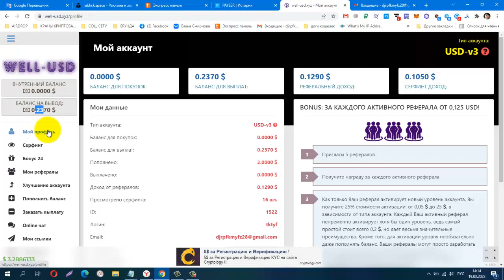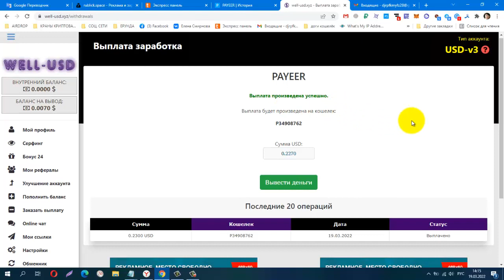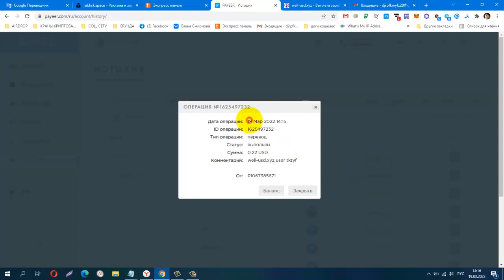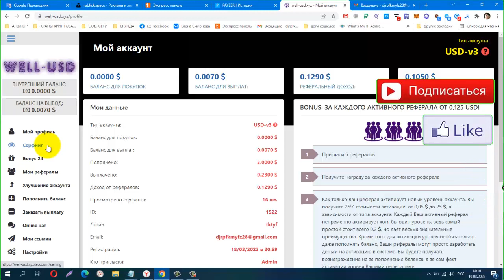Без вложений! NEW BUX WELL USD , Проверяю на Вывод! Платит Инстант!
лёгкий заработок на просмотре сайтов, вывод от 0,01 USD.